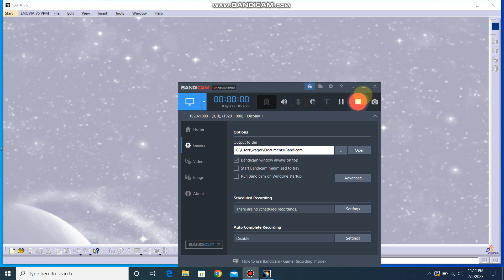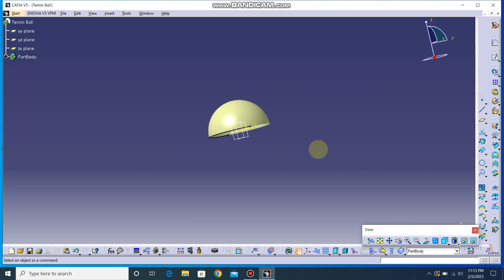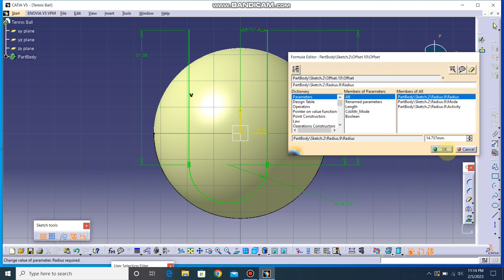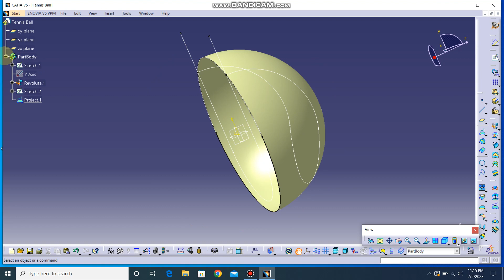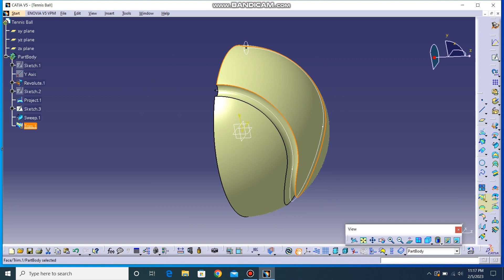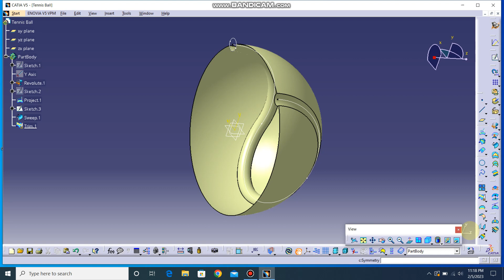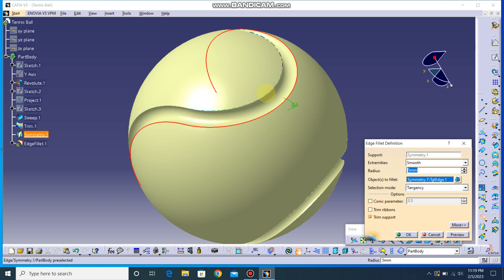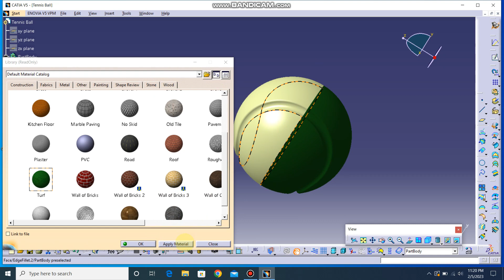Drawing a Tennis Ball in CATIA V5, Advance surface modeling in CATIA V5, Design of tennis ball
Drawing a Tennis Ball in CATIA V5 using Advance surface modeling.